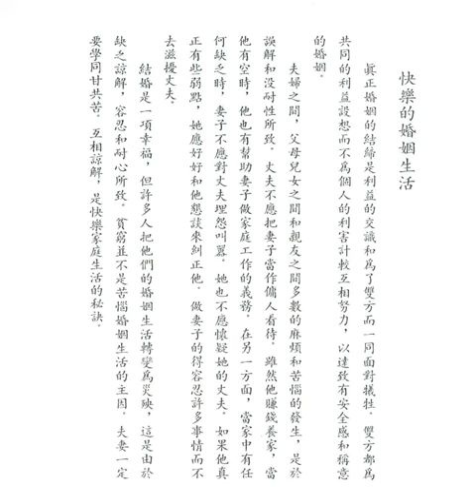快樂的婚姻生活 (佛學文集之十九)【粵語】